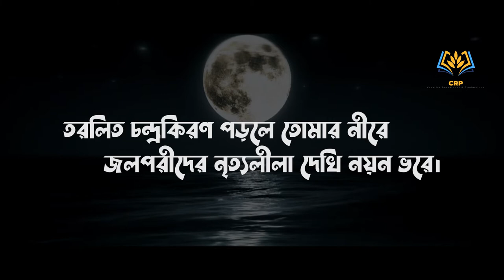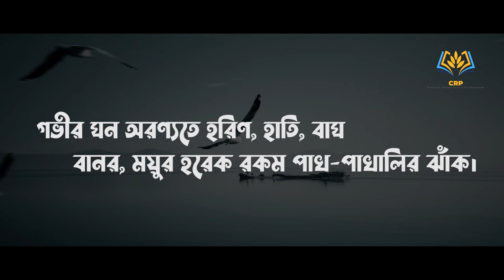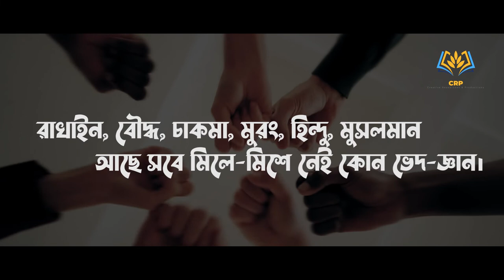সাগর রাণী | Shagor Rani | কবিতা | মুহাম্মদ সিরাজুল হক | Cox Bazar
সাগর রাণী
মুহাম্মদ সিরাজুল হক
সাগর রাণী কক্সবাজার বিশ্বসেরা সুন্দরী
জেগে আছ অনন্তকাল তিলোত্তমা রূপ ধরি।
বালুকা তীরে দাঁড়িয়ে দেখি মুগ্ধ দু’টি চোখে
অস্তগামী রাঙা রবি লুকায় তোমার বুকে।
তরলিত চন্দ্রকিরণ পড়লে তোমার নীরে
জলপরীদের নৃত্যলীলা দেখি নয়ন ভরে।
ঝিনুক শামুক ইউরেনিয়াম হীরা মুক্তা মণি
বুকে নিয়ে ঘুমিয়ে আছ অরূপ রূপের রাণী।
হাজার রঙের মাছের খেলা তোমার লোনা জলে
জেলেরা সব ধরতে আসে, আসে দলে দলে।
ঝর্ণাধারা, গিরি, নদী তোমার চারি পাশে
নীল-কাল জল নাফ নদীতে এক রেখাতে মিশে।
গভীর ঘন অরণ্যতে হরিণ, হাতি, বাঘ
বানর, ময়ুর হরেক রকম পাখ-পাখালির ঝাঁক।
বেলাভ‚মির শাড়ী পরে নব বধুর বেশে
সাগর তোমায় জড়িয়ে আছে গভীর ভালবেসে।
চোখ জুড়ানো রঙধনু পথ বেলাভ‚মির ভেলা
দু’ধারে তার পাহাড় সাগর পাখ-পাখালির মেলা।
চলতে পথে উদাস পথিক ভরাতে তোমার মন
সাগর রাণী উদোম বুকে করবে আলিঙ্গন।
পাহাড় সমান ঢেউয়ের নৃত্যে নিত্য নব অঙ্গ
জোয়ার-ভাটার তালে তালে বাজেরে জলতরঙ্গ।
সকাল-বিকাল উর্মিমালা ভিজায় তোমার কায়
কোথা হতে আসে, আবার কোথা চলে যায়।
কেউ জানেনা ঠিকানা তার কেউ চিনেনা ঘর
আসা-যাওয়ার দোলাচলে থাকে জনমভর।
পীর বুজুর্গের মাজার আছে শাহ সুজার স্মৃতি
আগ্গ মেধা ক্যাং আছে অঢেল পুরাকীর্তি।
কালাপানির বাহার আছে আদিনাথের মেলা
সাগর মাঝে ভেসে আছে প্রবাল দ্বীপের ভেলা।
সাত সাগরের আম দরজা সোনাদিয়া দ্বীপ
ছেড়া দ্বীপের গহীন জলে কোটি কোরাল রীফ।
রাখাইন, বৌদ্ধ, চাকমা, মুরং, হিন্দু, মুসলমান
আছে সবে মিলে-মিশে নেই কোন ভেদ-জ্ঞান।
কখনো যেন আমার উপর না পড়ে যমের নজর
বুকের ভেতর লুকিয়ে তোমার রাখিও কোটি বছর
Cast:-
🔴Vocal : Muhammad Sirajul Haque
🟡Poem writer : Muhammad Sirajul Haque
⚫Compose & Edit : Muhammad Alamin